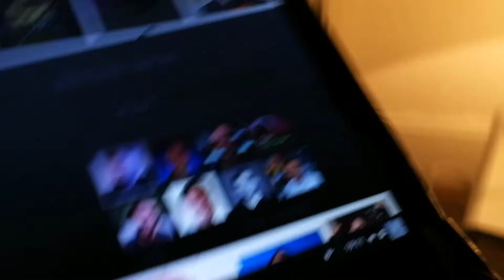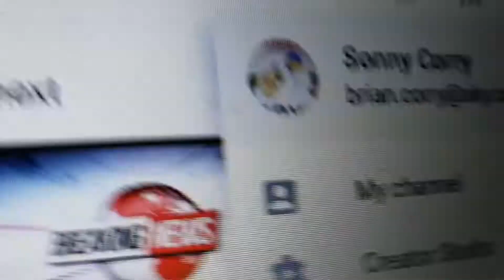NEW LOGO + CHANGED CHANNEL NAME + UGLY FACE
i wanna get this video to 100 likes for dat ugly face!